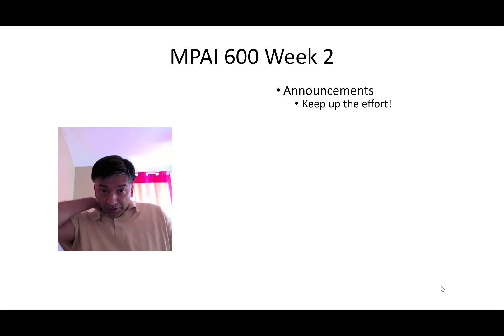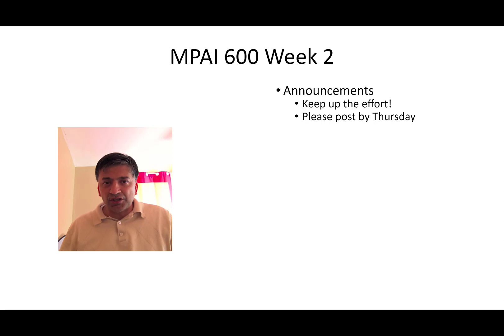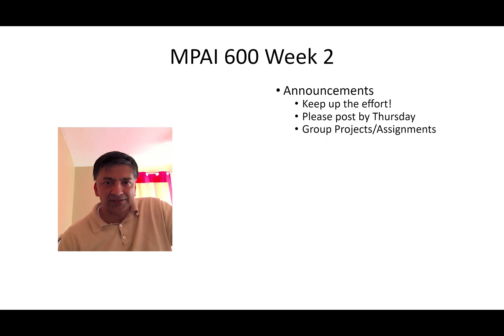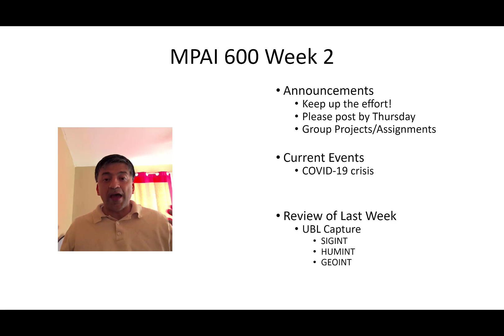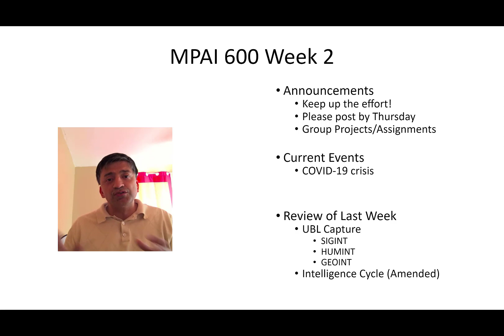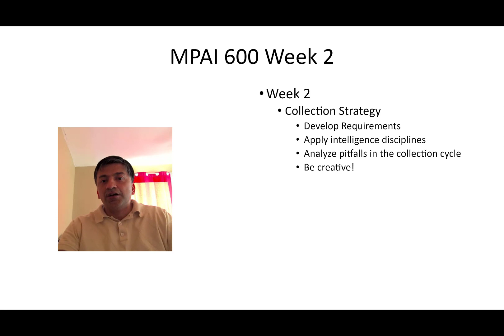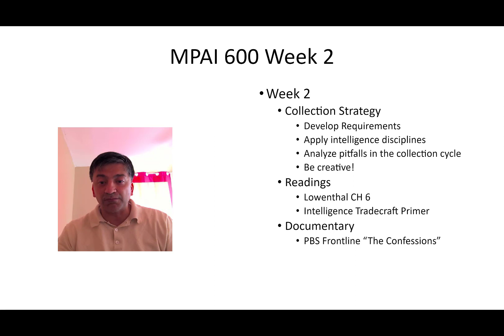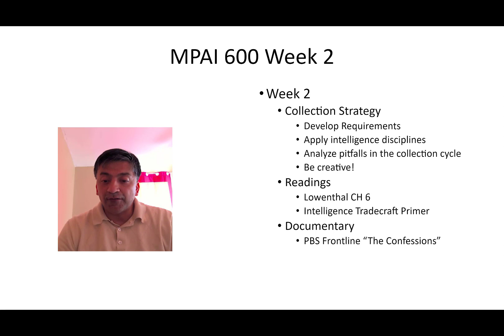MPAI 600 WEEK 2